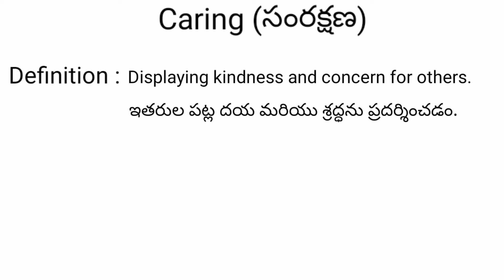caring meaning in telugu with examples | caring తెలుగు లో అర్థం